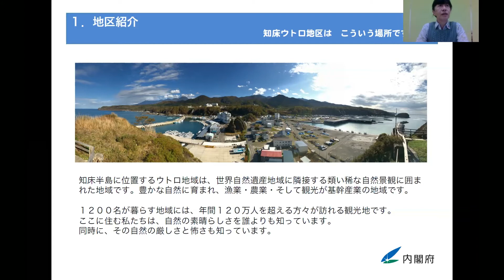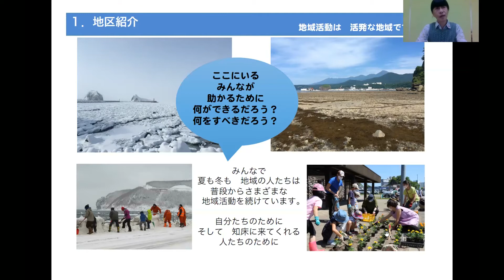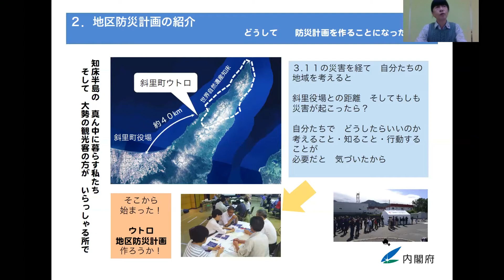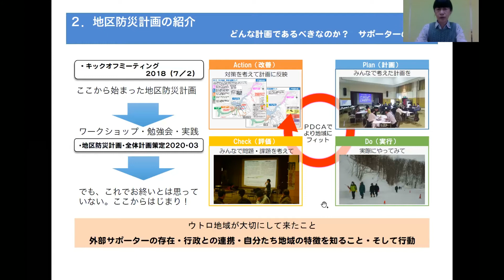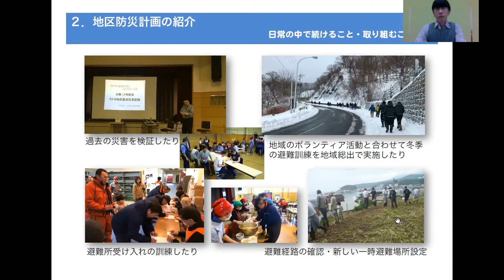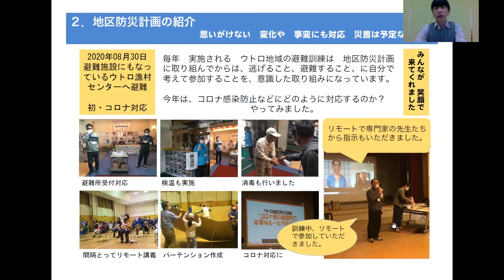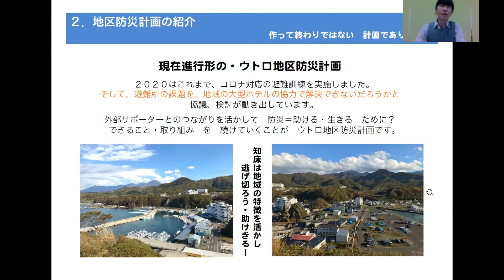『知床で、全ての人を「逃げ切る・助けきる」そのために』 ウトロ地区（北海道斜里町）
令和2年度「津波防災の日」スペシャルイベントに合わせて、津波防災に携わる皆様に向けて動画を作成しました。
11/5「津波防災の日」スペシャルイベント（オンライン）の参加には、次の申込みフォームから事前申し込み（11/3締切）が必要です。是非、ご参加ください。